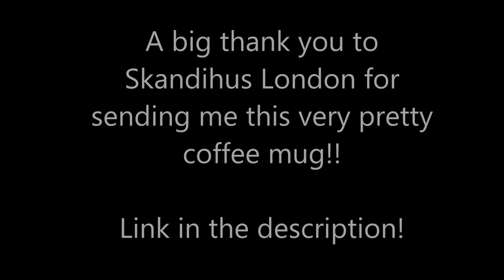DIY | Wooden coffee spoon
If you want to Sponsor my upcoming Projects, please PayPal me